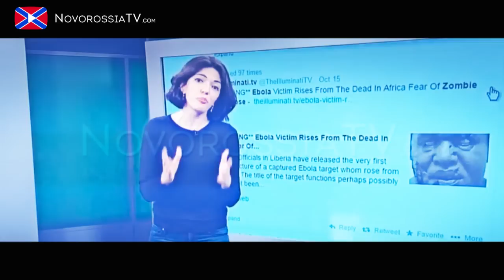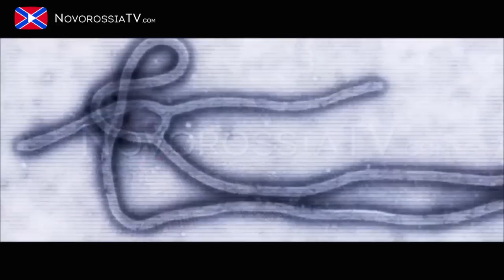Открытый разговор. Обманутые эболой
Знаете ли вы, каким образом паника от лихорадки Эбола связана с ситуацией, которая сейчас происходит на территории Новороссии? Какое отношение украинское правительство имеет к «столь страшному» заболеванию? А помните панику по поводу распространения свиного гриппа, которую курировала одиозная Юлия Владимировна Тимошенко? Такая страшная эпидемия, о которой сейчас даже не все и могут вспомнить!